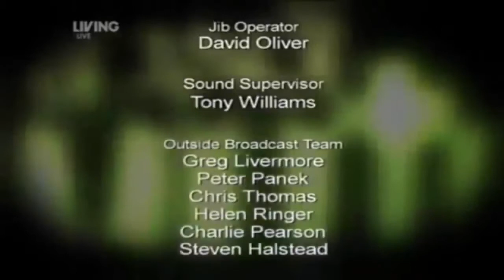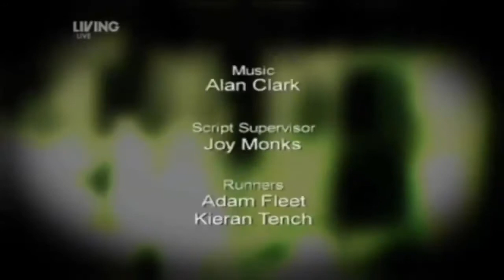Most Haunted The Live Series 6 Golden Grove Mansion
Golden Grove Mansion Yvette Fielding and a team of paranormal investigators report live as they search for evidence of supernatural goings-on at a haunted location.

Most Haunted Live Night 1 London Tombs [Total Darkness] Full Episodes Most Haunted Live Night 1 London Tombs [Total Darkness] Full Episode Most Haunted Live Night 1 London Tombs [Total Darkness].